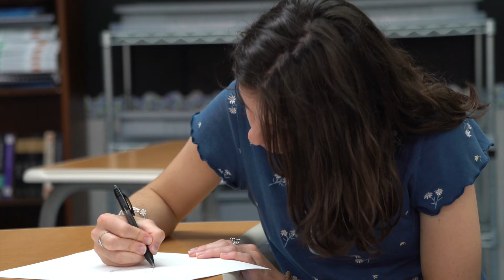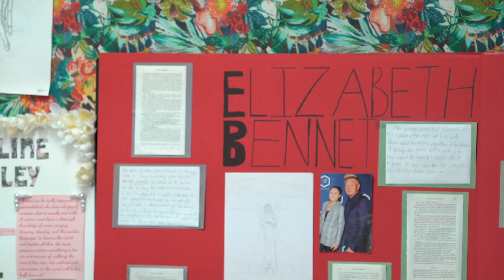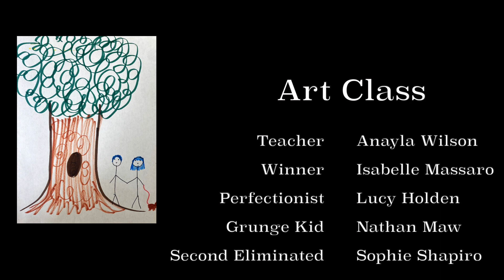"Art Class" - Episcopal High School - 2022 Spring Film Invitational Finalist